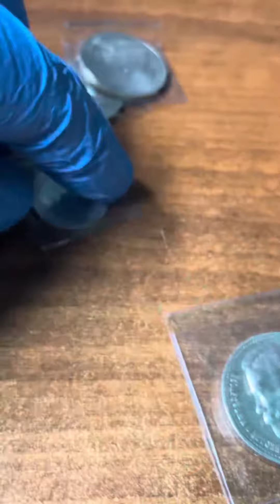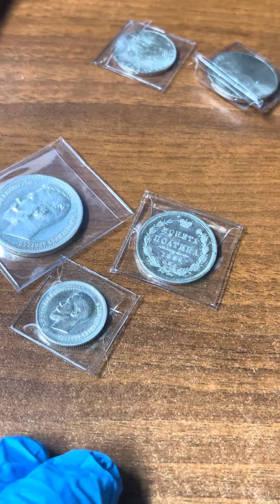Монеты Сталина царские монеты серебро Николай второй Александр второй